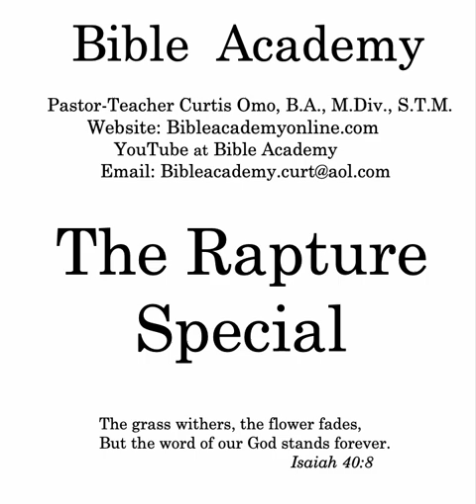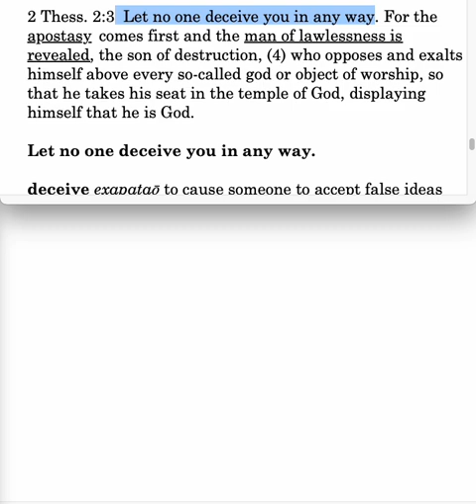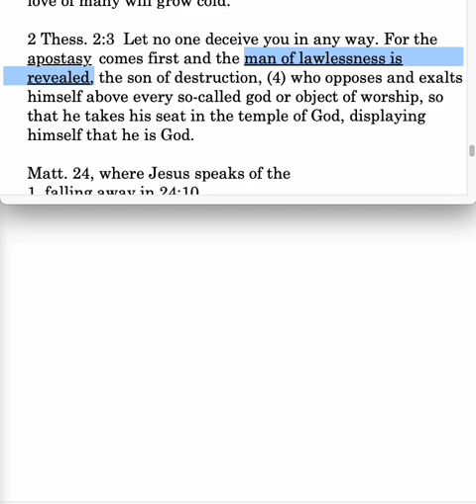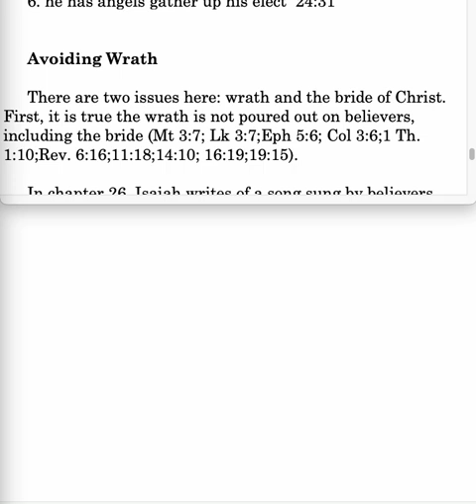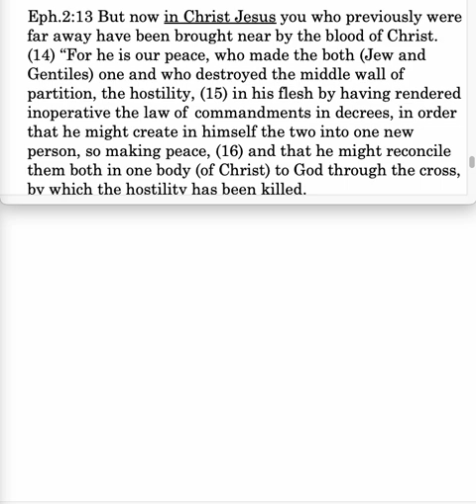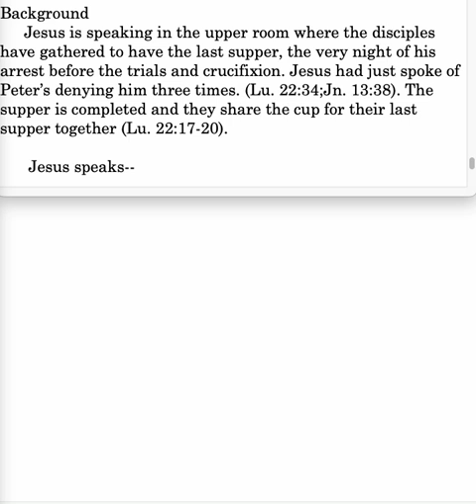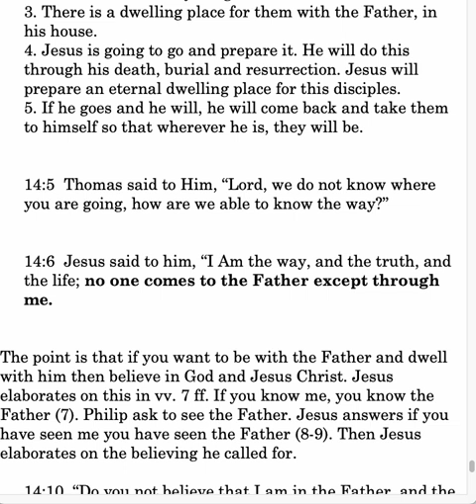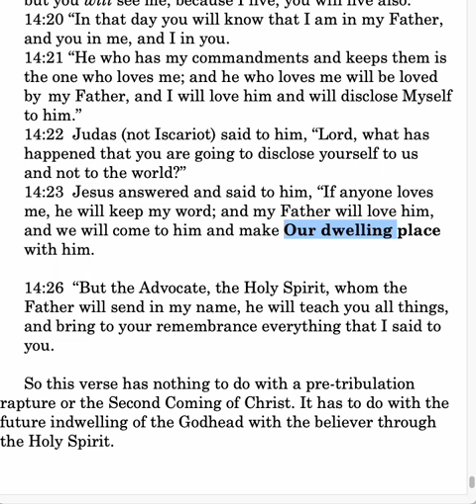The Rapture Special Lesson 3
The Rapture Special: 2 Thess. 2; missing the day of the Lord; apostasy and man of lawlessness revealed first; deceive; Avoiding wrath; bride of Christ;
John 14:2-3 interpretation.
Notes on Bibleacademyonline.com